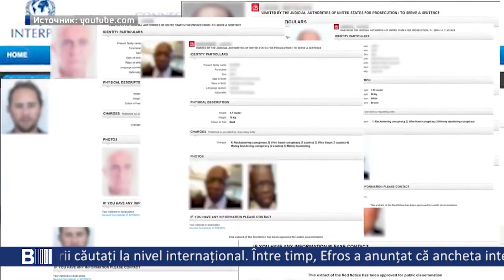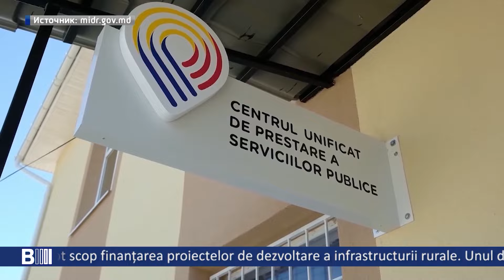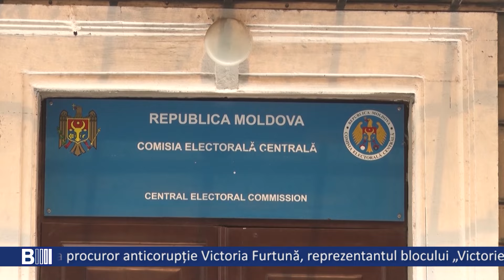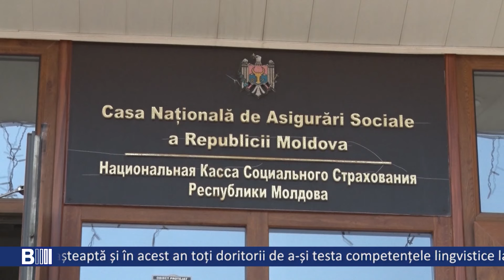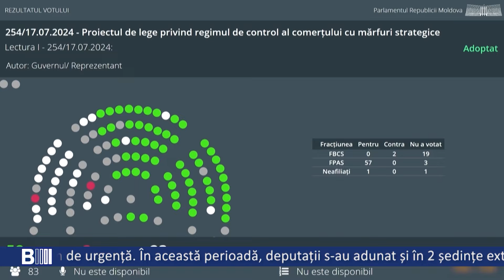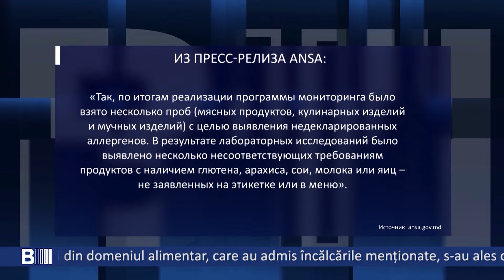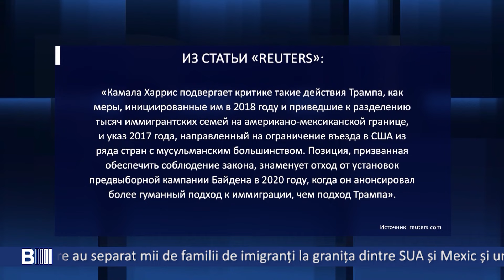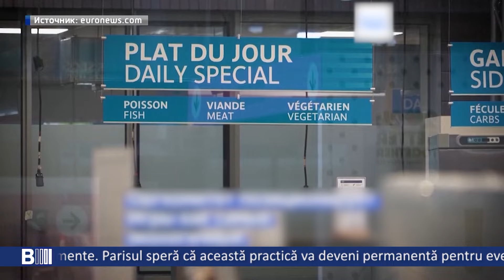B MOLDOVA BULETIN INFORMATIV. Эфир от 08.08.2024 19:00